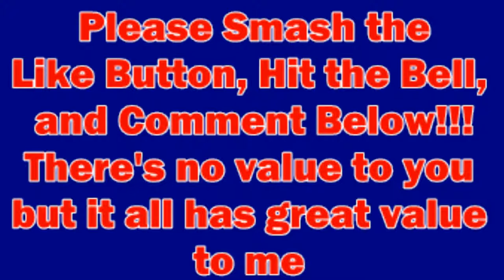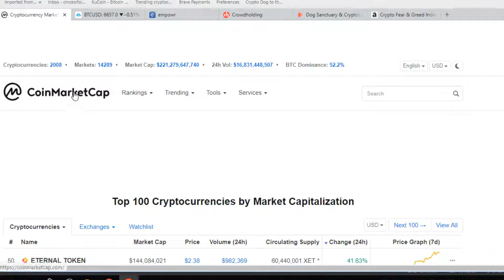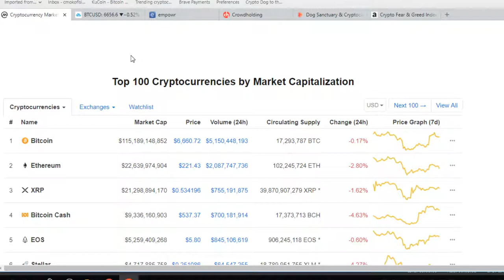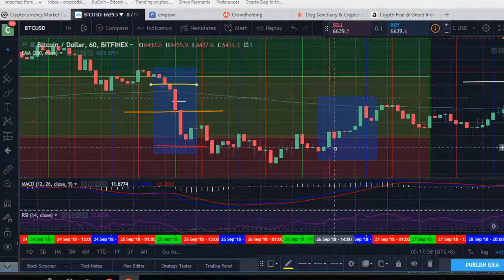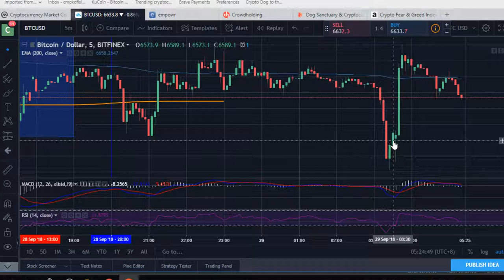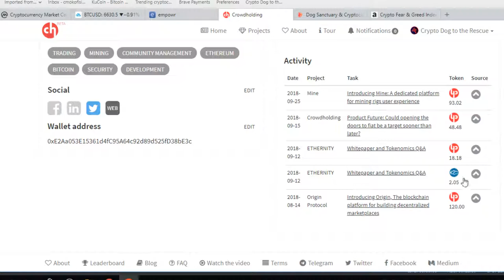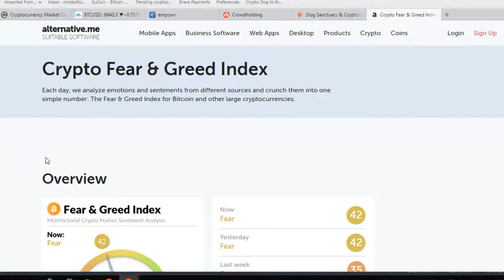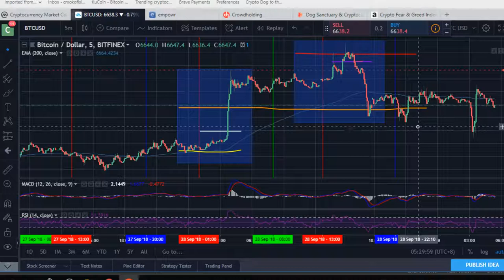Crypto Day Trading -The Power Of The 200 MA With Futures Contracts!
Crypto Day Trading -The Power Of The 200 MA With Futures Contracts! // I Am Crowdfunding My Goal to Starting a Dog Sanctuary and Cryptocurrency Mining Farm to Sustain the Dog Sanctuary:
It Has No Value To You But Has Great Value To Me. :)

Content:
BEHOLD!!! The Power Of The 200 MA On The Cryptocurrency Market, Especially Bitcoin! Day Traders Are In Control!

Crypto Dog To The Rescue